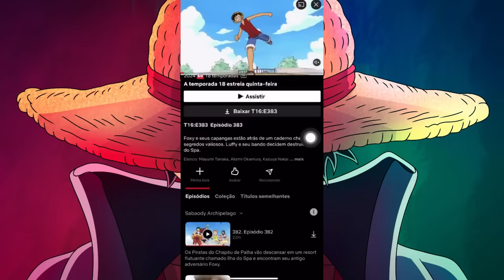FINALMENTE! LANÇAMENTO DOS NOVOS EPISÓDIOS DE ONE PIECE ESTÁ CHEGANDO! (ARCO DE AMAZON LILY)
E finalmente, depois de muitos meses de espera, amanhã é o dia que One Piece finalmente estará recebendo novos episódios na Netflix brasil! Se você está ansioso para esse lançamento, fica comigo nesse vídeo, pois aqui eu vou te mostrar tudo o que você precisa saber sobre esse lançamento.

Cada detalhe será explicado aqui, esse é um vídeo completo, e eu te garanto que após assistir ele, você estará totalmente pronto para esse novo lançamento de One Piece. E ó, eu já adianto logo que nesse vídeo eu vou mostrar algumas coisas muito interessantes, eu não vi nenhum outro canal falar sobre essas coisas, então assiste até o final que eu aposto que você vai me agradecer.

Esse novo lançamento de One Piece tá recheado de coisas novas, e durante a semana eu vou comentar sobre tudo desses novos episódios.